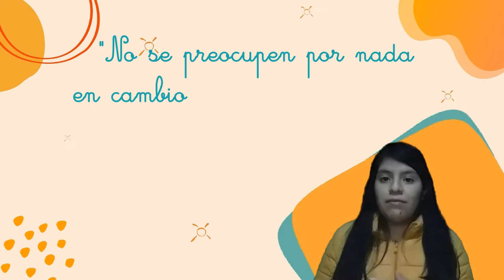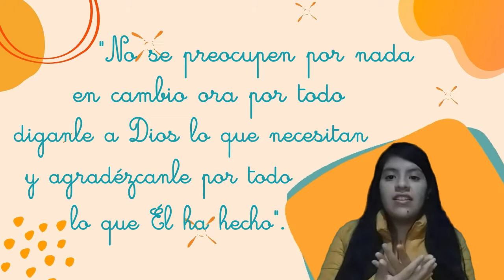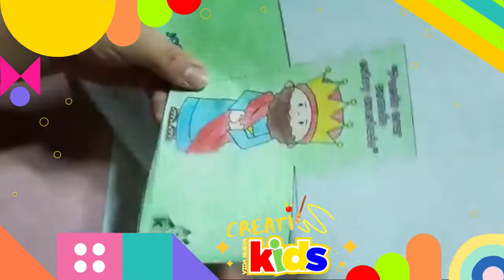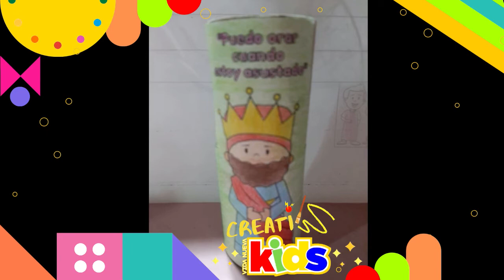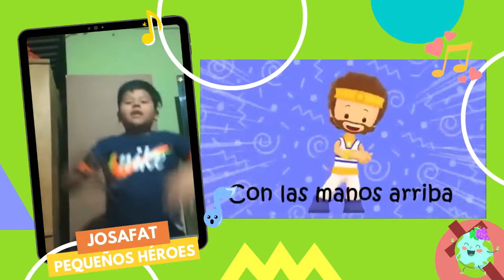💒 Vida Nueva Kids | "Josafat" - 🗓️ 29/11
Esta semana estaremos aprendiendo sobre la vida de Josafat. Cuando Josafat se sintió triste por el número de soldados amonitas y moabitas, llamó a Dios. El Señor les dijo que no se desanimara ni temieran porque la batalla era de Él, no de ellos.

📖 Versículo de Hoy: "¡No se preocupen por nada; en cambio, ora por todo. Dígale a Dios lo que necesita y agradézcale por todo lo que ha hecho". - Filipenses 4:6
📜 Frase de la semana: "Yo puedo orar cuando estoy triste"  😇🙌

Puedes descargar la hoja de actividad y la hoja de manualidad dando click al siguiente enlace 👇👇

Muchos abrazos y bendiciones, los queremos ❤

                                                Ministerio Vida Nueva Kids

HORARIO DE TRANSMISIÓN: Domingos 12:15 am